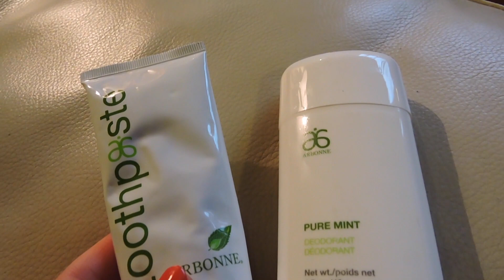WOULD I DATE A NON-VEGAN? | VEGAN Q&A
*EXPAND* Hi Friends!

Xo Zo